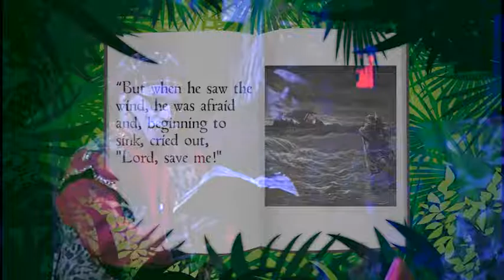GW04.18 Walking on Water